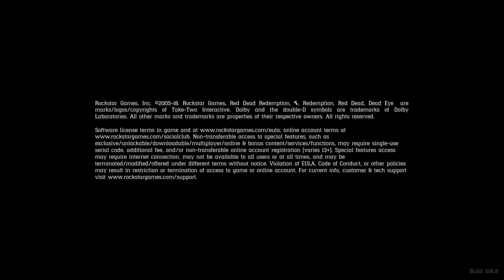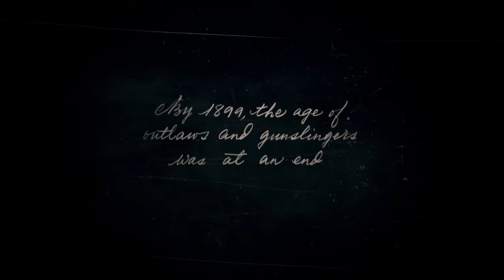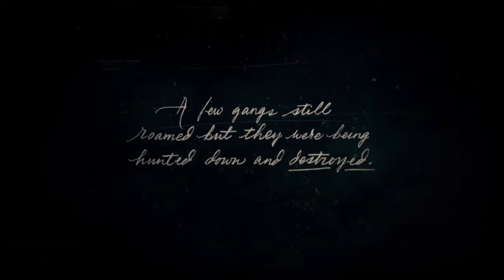Red Dead Redemption 2 Episode 1- Prologue to America (Part 1)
A blizzard rages in the mountains as a caravan of outlaws and crooks seeks shelter from the storm. Dutch van der Linde and his marry band of rebellious misfits find shelter in the old mining camp of Colton, and against the better judgement of our hero Forever3kco (& Arthur Morgan), we braved back out into the storm where we regrouped with Micah and a house taken by the O'Driscoll Gang. After clearing the barn and burning the house, Arthur, Dutch, and Micah rescue Sadie Adler who was held hostage and ride her back to camp. Days later Arthur and Javier set out to find John Marston and tangle with wolves in the snow swept mountains.

This is the opening chapter of Red Dead Redemption 2 presented by Forever Gaming with Forever3kco.